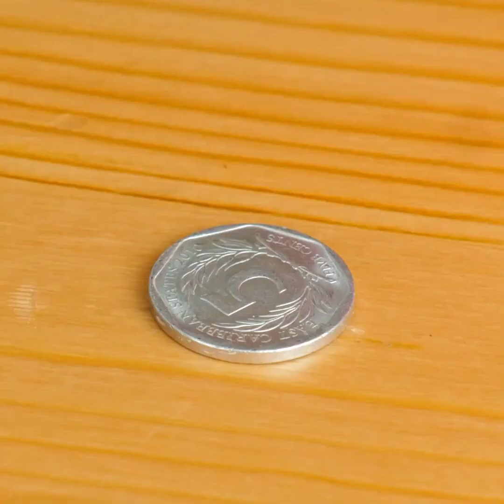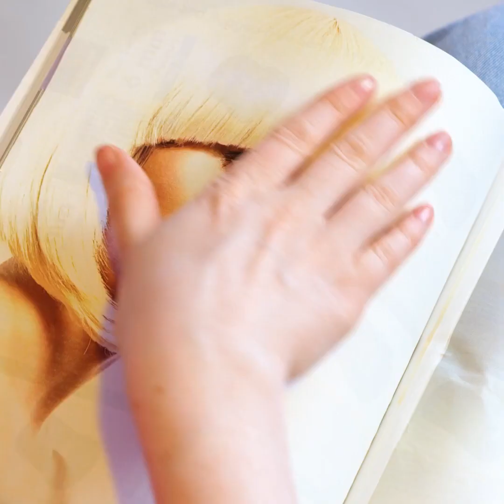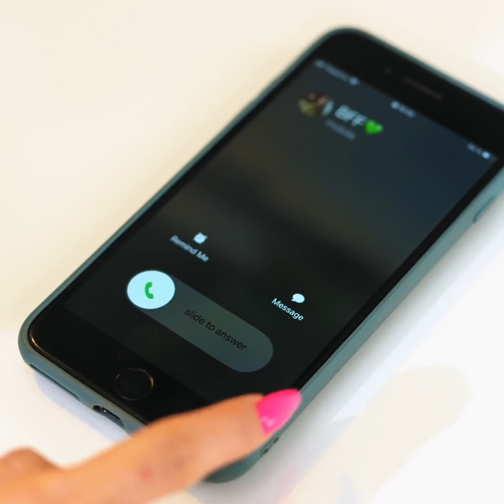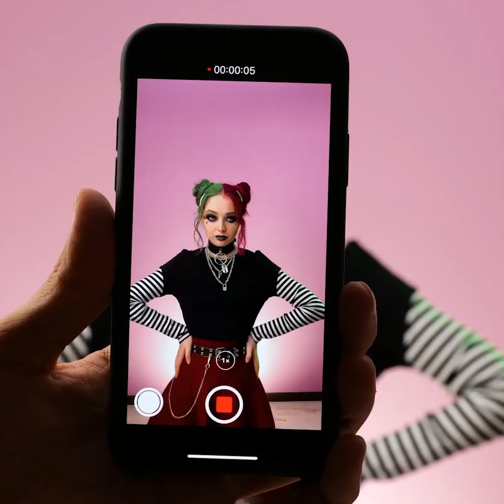NIEBYWAŁE ZDOBIENIA PAZNOKCI ORAZ INNE SZTUCZKI NA URODĘ, KTÓRE KONIECZNIE MUSISZ WYPRÓBOWAĆ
Wspaniałe sztuczki na stylizację paznokci.
Potrzebujesz inspiracji przed kolejną wizytą u stylistki? A może masz zamiar sama zadbać o swoje paznokcie? Tak czy inaczej, w dzisiejszym filmiku znajdziesz wszystko czego potrzebujesz!
Wyróżnij się z tłumu dzięki naszym oryginalnym pomysłom. Nie bój się eksperymentować z różnymi kolorami, albo wręcz tęczową kompozycją!
W stylizacji paznokci przydatne mogą się okazać nawet zwykłe przedmioty codziennego użytku, jak plastikowa torebka, albo słomka. Nadaj paznokciom ciekawy deseń, fakturę, namaluj piękne kwiaty, albo coś zupełnie innego! Jest tyle wzorów do wyboru! Przy odrobinie wyobraźni i znajomości kilku prostych trików, twoje możliwości będą niemal nieograniczone!
Ażeby nie było monotematycznie, przygotowaliśmy przy okazji szereg porad i sztuczek dotyczących makijażu, ubrań, jak również fryzur!
Koniecznie obejrzyj do końca, aby nie przegapić instrukcji na zawijanie uroczych loków za pomocą słomek!

0:59 - Tęczowy wzór
2:12 - Jak nadać fakturę paznokciom
3:11 - Jak odratować sprutą spódnicę
4:25 - Urocze loki
5:53 - Kwiatowa kompozycja